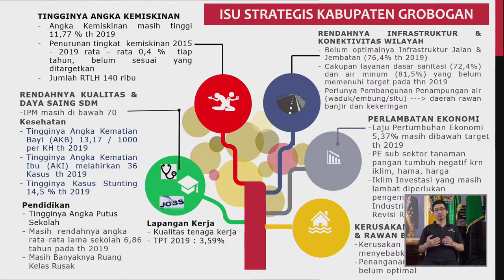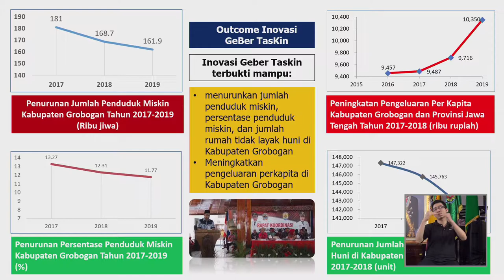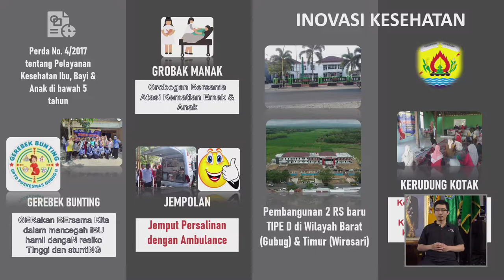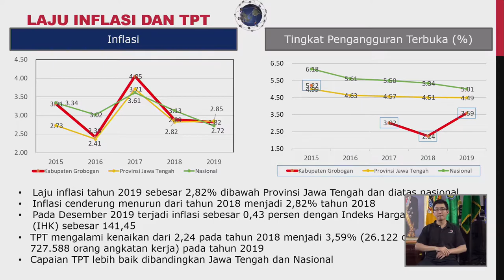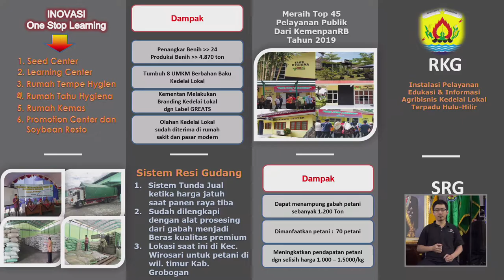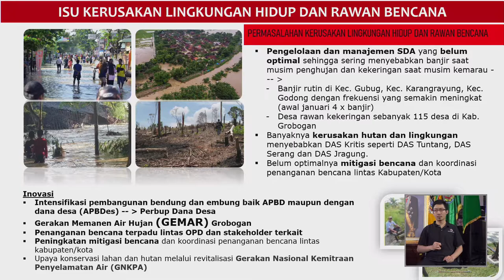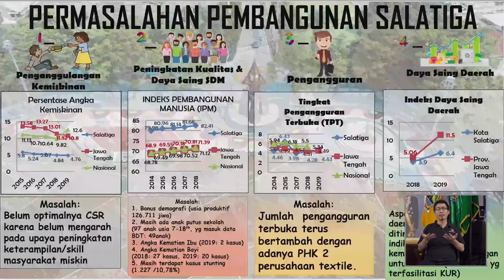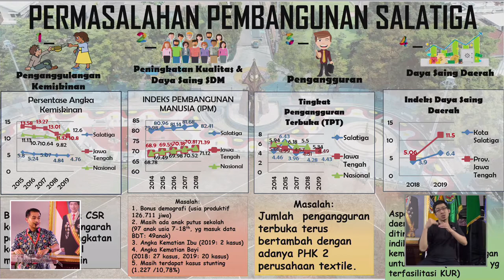Musrenbangwil KEDUNGSEPUR Tahun 2020 | part 11